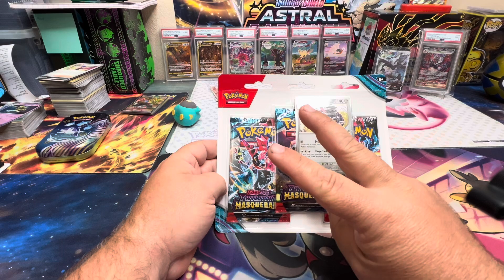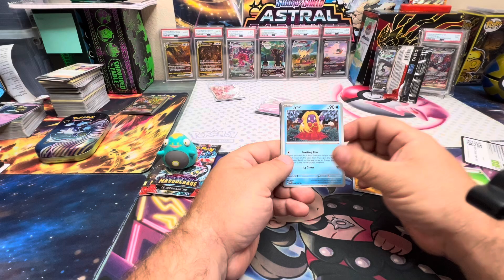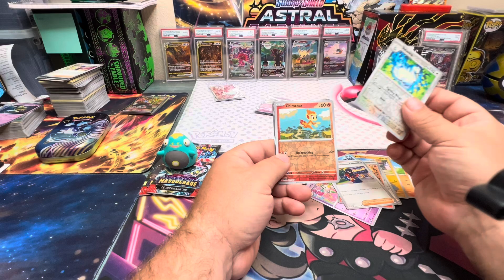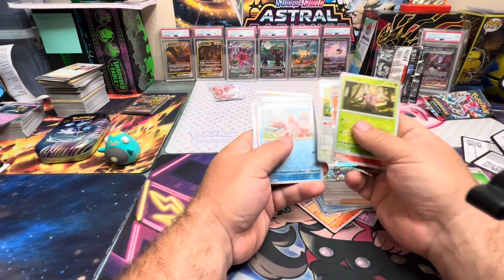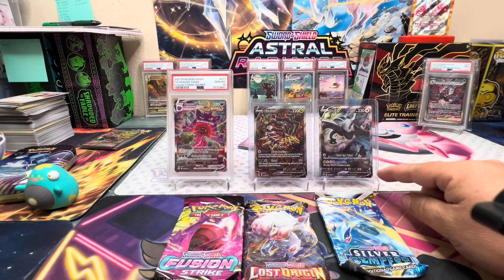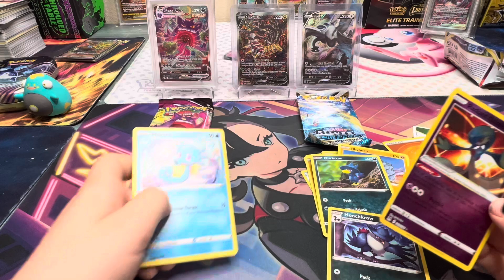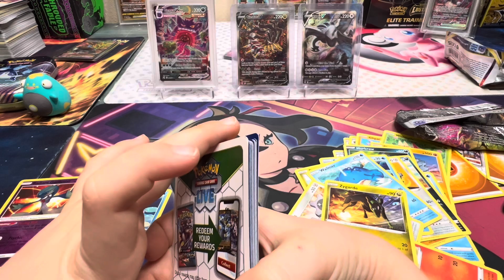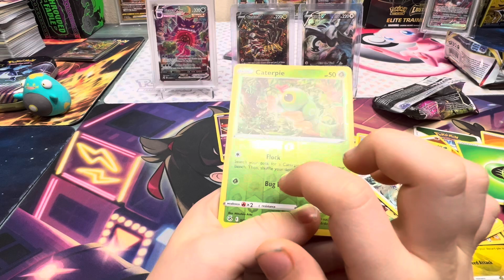What to expect when opening Pokémon cards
It’s good to know what the best case scenario could be when opening Pokémon cards. Will we win big or go home empty handed. That’s what makes it fun!